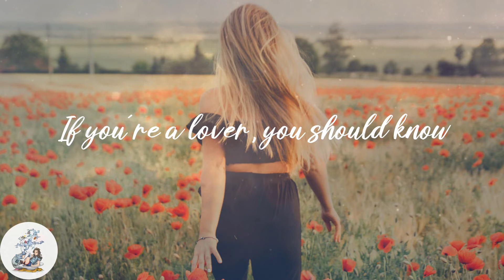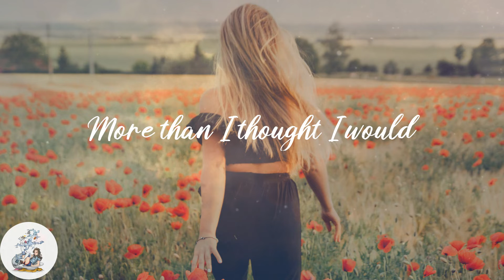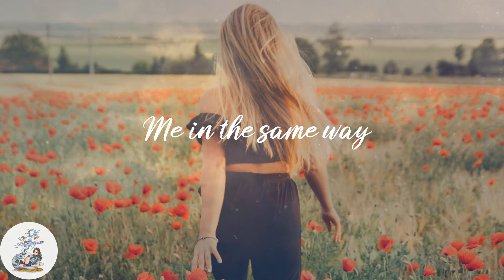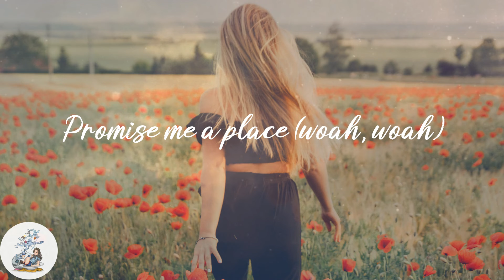Panic! At The Disco - House of Memories (Lyrics)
💫Lyrics:
Woah, woah
Woah, woah
On memories
Woah, woah
Woah, woah
On memories
Woah, woah
Woah, woah
On memories
On memories
Woah, woah
Woah, woah
In your house of memories
Woah, woah